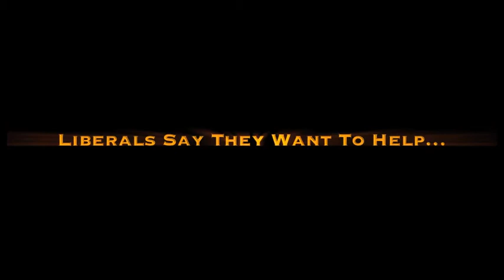The Deception of Liberals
This is a powerful interview with one of Milwaukee's most involved community advocates.. Robert Miranda has dedicated his life to informing the citizens of Milwaukee on issues that impact our daily lives. Health care, race relations, and many other topics do not escape his line of sign when people are in need.